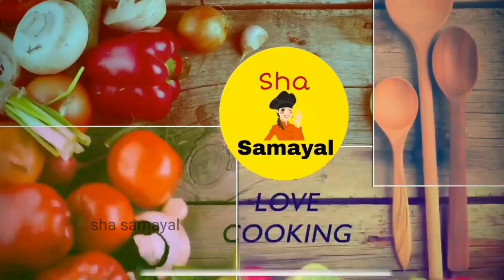இந்த ரெசிபி செஞ்சு பாருங்க, மீன் வாங்கினால் 😋 | Fish Masala In Tamil | Meen Sambal In Tamil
Meen Masala In Tamil| Meen Sambal In Tamil| மீன் Recipe| Fish Sambal| Fish Recipe

NO குழம்பு NO வறுவல் | மீன் வாங்கினால் இனிமேல் இதை ட்ரை பண்ணுங்க 😋 | Malaysian Style Fish Recipe

இதுவரை சுவைக்காத புதுவித மீன் சமையல் 😋 | குழம்பு, வறுவல் போர் அலுத்து போனா இதை ட்ரை பண்ணுங்க | Fish

If you try this recipe, Share your photo of recipe in the below social links,